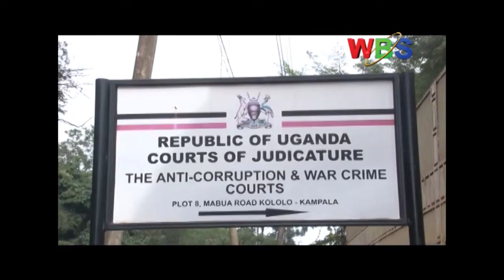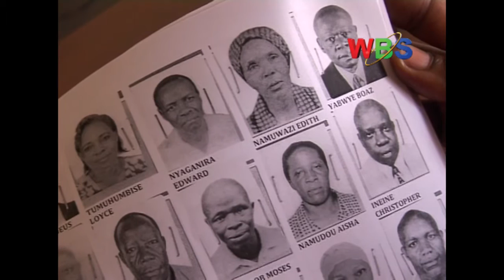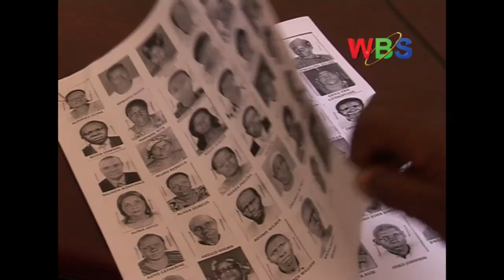Pension Scam suspect pleads guilty of embezzling over Shs360m, Refunds Money to Bank of Uganda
David Japins Oloka, the former senior accounts assistant at the Ministry of public service has this afternoon entered a guilty plea to having embezzled over Shs365m from the ministry on pretext of paying foreign pensioners.

Court presided over by Grade One Magistrate Susanne Okeny sentenced him to a fine of Shs4.8m or an alternative of being jailed for one year.
He opted to pay the fine to regain his freedom.